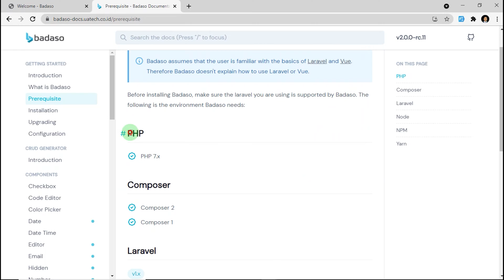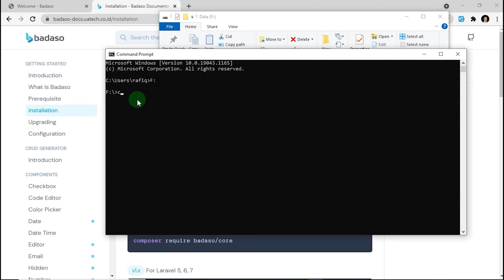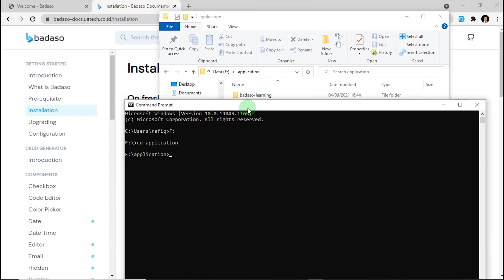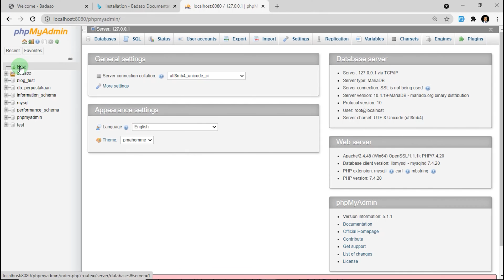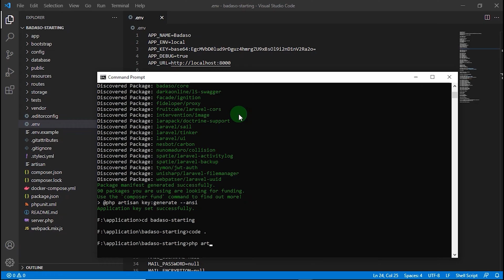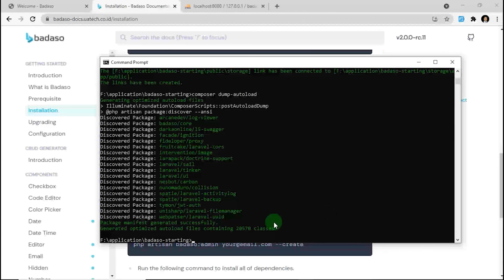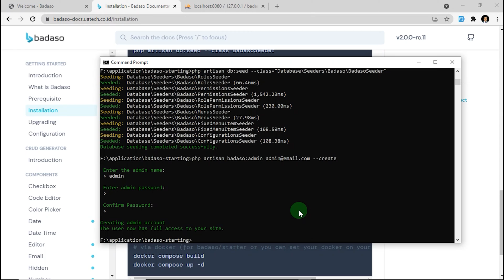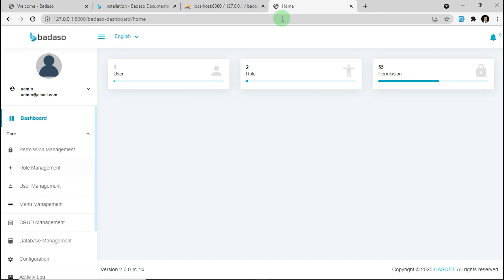2. Badaso Installation - Badaso Getting Started